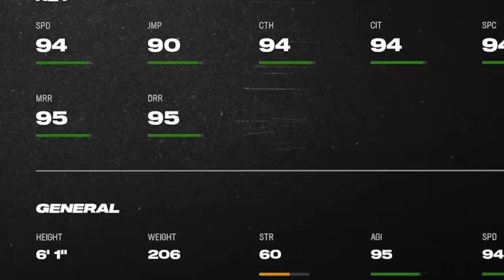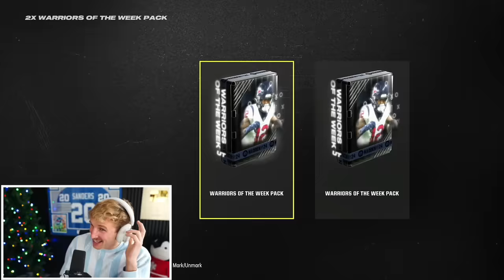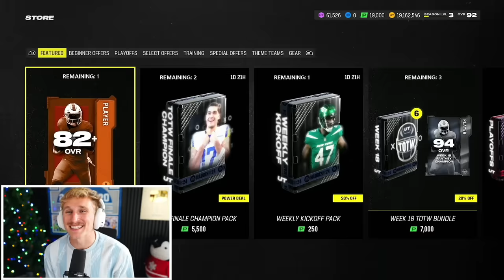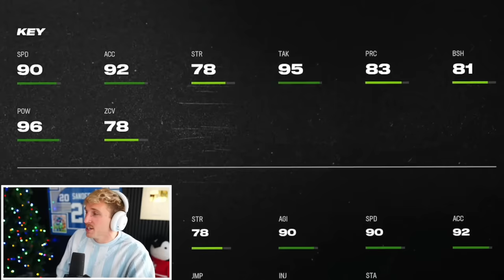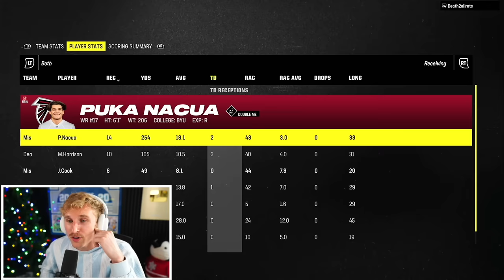Puka Nacua Broke EVERY Record!